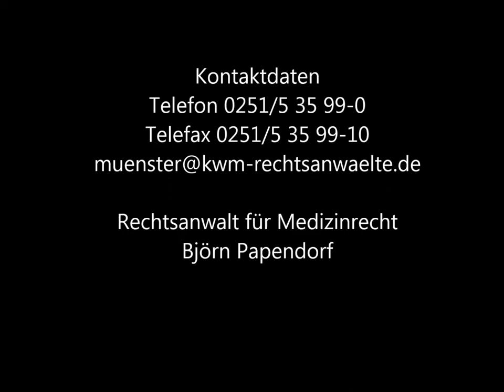Businessdoc - Arzt als Unternehmer 5 / Gast: RA Björn Papendorf "KV- Abrechnung und Geldfluss"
Der Gesundheitsmarkt befindet sich im Spektrum des öffentlichen Interesses. Gesundheit ist das neue Statussymbol.

Die Herausforderungen für den Mediziner und die Gesundheitsbranche steigen.
Der Arzt ist zunehmend als Unternehmer gefragt.

Businessdoc begleitet den Arzt auf dem Weg in die Selbständigkeit und versetzt ihn in die Lage, eigenständige wirtschaftliche Entscheidungen zu treffen.

Wir machen den Arzt zum Unternehmer.

Wir stellen die Themen betriebswirtschaftliche Planung, Standesrecht, Absicherung und Versorgung, Finanzierung und Finanzen, Steuern und Rechtsfragen vor.

Ebenso werden strategische Planungen, persönliche Voraussetzungen und emotionale Gesichtpunkte des "Unternehmers" angesprochen.

Thema heute: "KV-Abrechnung und Geldfluss"

3.Teil der Serie mit dem Fachanwalt für Medizinrecht Björn Papendorf.

Businessdoc - Arzt als Unternehmer
by Oliver Neumann

Hinweis:
Bei den Inhalten des Podcast handelt es sich lediglich um allgemeine Informationen und Hinweise. Sie ersetzen in keiner Weise eine persönliche und individuelle Beratung.